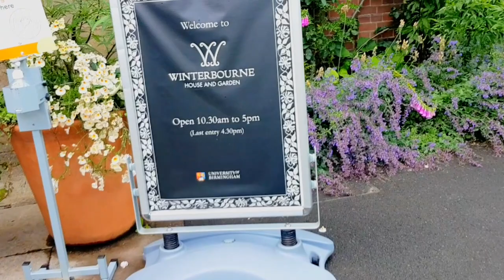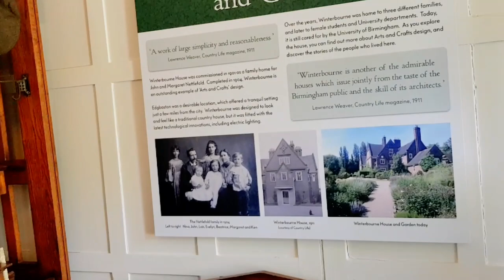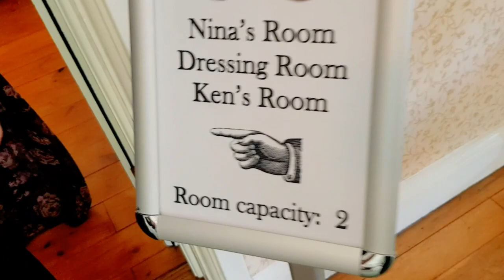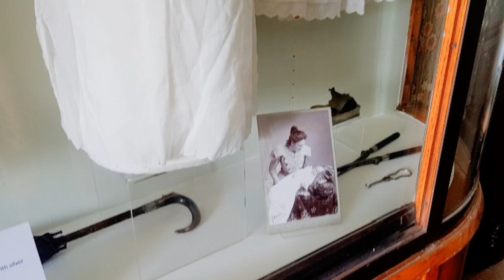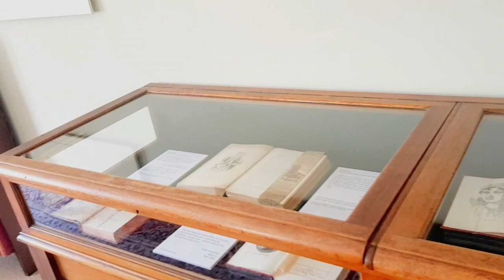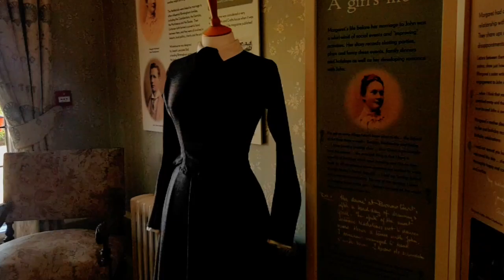🏠 WINTERBOURNE HOUSE & GARDEN || EDGBASTON, BIRMINGHAM 🏠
Winterbourne Botanic Garden is the botanic garden of the University of Birmingham, located in Edgbaston, Birmingham. It is adjacent to Edgbaston Pool, a Site of Special Scientific Interest. Set in 7 acres (28,000 m2), it is notable as a rare surviving example of an early 20th-century high status suburban "villa" garden,[1] inspired by the Arts and Crafts movement of the Edwardian period. Both Winterbourne Botanic Garden and Winterbourne House are owned by the University of Birmingham and are open to the public as a heritage attraction. The site is also part of the University conference park.
The design of the house was intended to make the best use of available light; notable features are its large windows, white painted panelling and south facing rooms. The house contains furniture dating from the late Victorian period to the 1920s. Restored rooms include a drawing room, study, bedrooms and nursery. The visitor tearoom is located where the original dining room would have been.

( most of the people like vlog videos specially united kingdom vlog, london travel vlog,birmingham uk city tour, Eid Al Fitr in the UK, eid day vlog uk, and there are many historical places in uk such as
WINTERBOURNE HOUSE & GARDEN, Hever Castle & Gardens. Hever Castle & Gardens.Warwick Castle. Warwick Castle. Hampton Court Palace. Hampton Court Palace. Leeds Castle. Leeds Castle. Dover Castle. Dover Castle. Alnwick Castle. Alnwick Castle. Stonehenge. Stonehenge.
Tintagel Castle. Tintagel Castle. )